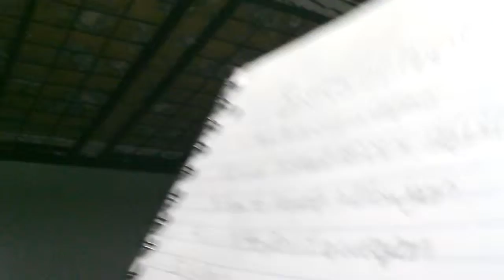How to hold a weapon